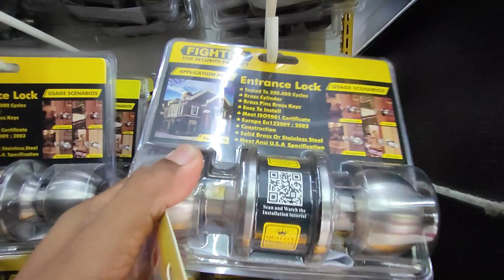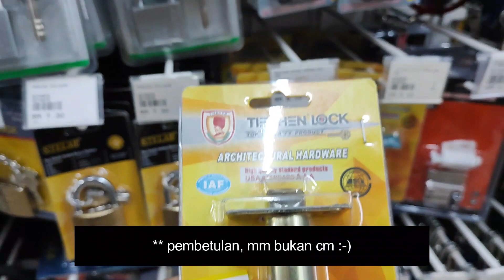Tutorial Tukar Tombol Pintu || Fixman Cordless Screwdriver || Ada limited offer!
Kali ni saya ada nak tukar tombol pintu, jadi boleh lah tunjuk sekali prosesnya. Buat pulak jauh dari bengkel, kena beli tools dan kelengkapan lain kat sini. Nasib baik MR.DIY ada, kat memana pun mmg biasanya ada je MR.DIY ni. Pastu, ada offer pulak! Fixman cordless screwdriver ni sekarang hanya RM55 sahaja... Mmg berbaloi!

Boleh terus ke MR.DIY terdekat untuk dapatkan semua barang yg saya beli tu.

Untuk info lanjut dan juga promosi terkini! Boleh pergi ke laman web, FB @mrdiy2u dan YouTube @mrdiyMY.